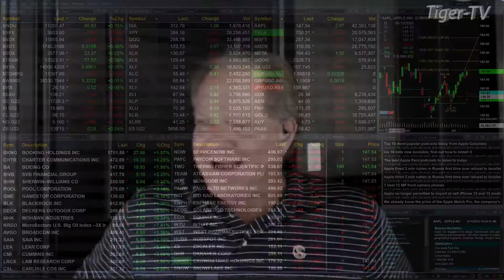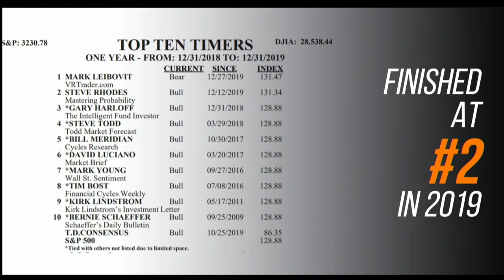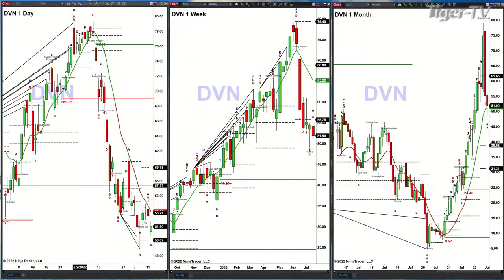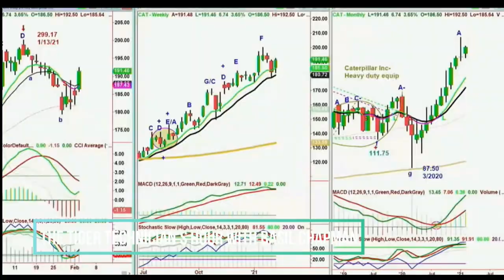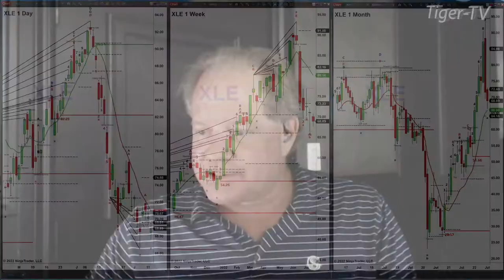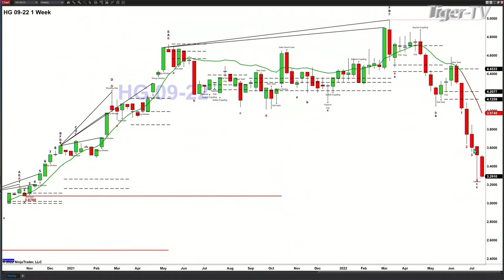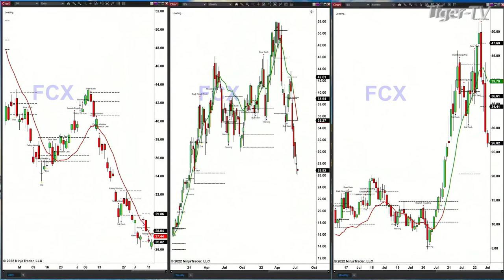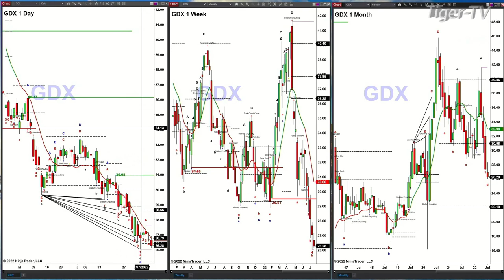July 12th The Trader's Edge with Steve Rhodes on TFNN - 2022